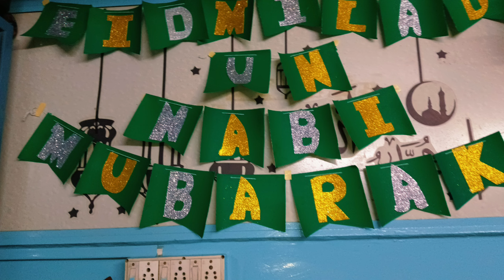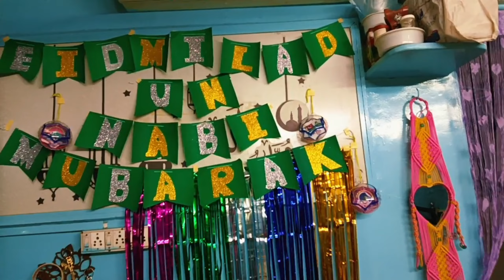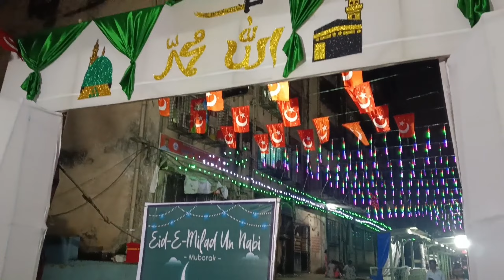EID MILAD PREP VLOG PART -2 | GHAR KI SAJAWAT KA KAM SHURU | NANI KI BARSI FATIYA | DECORE IDEAS 💚❤️